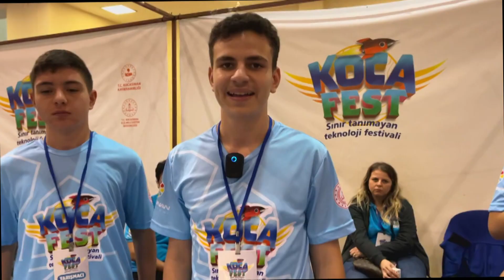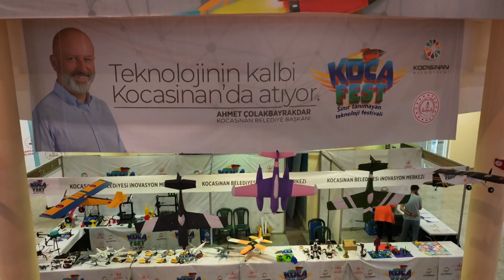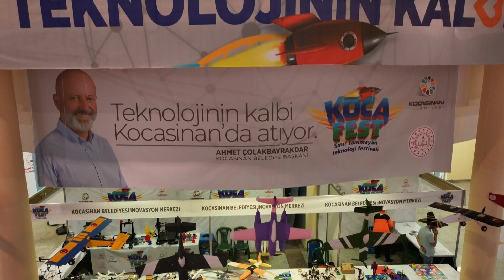Kayseri'de yerli ve milli teknolojik ürünler gençlerin hayalleriyle buluşuyor!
Kayseri'de yerli ve milli teknolojik ürünler KOCAFEST'te gençlerin hayalleriyle buluşuyor.